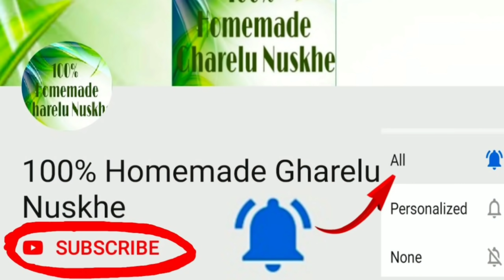सिर्फ ३ दिन पीलो, मरते दम तक नहीं होगा कमर और जोड़ों में दर्द जानिए रामबाण इलाज Knee Pain Remedy